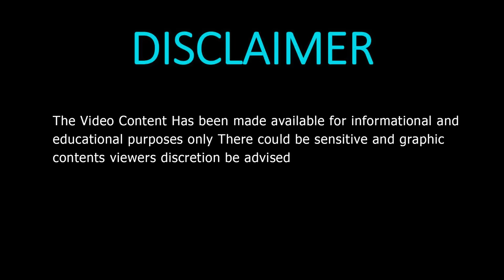Putting a Girl into Deep Sleep - General Anesthesia - Intubation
Today in this Surgery for a Facial Plastic Surgery we see a young Girl going under Deep Sleep Anesthesia for surgery